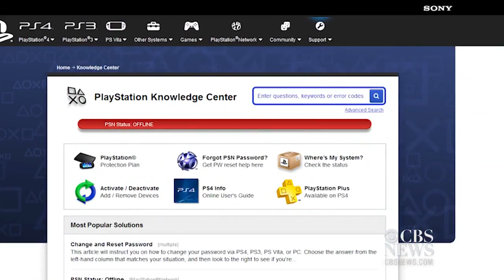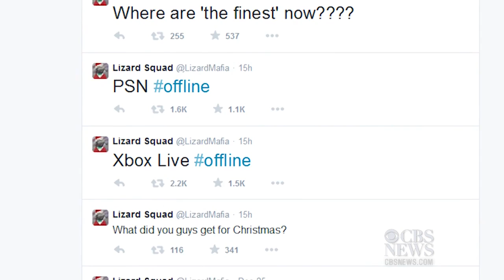Xbox, PlayStation networks go down on Christmas Day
Gamers who unwrapped a new console on Christmas were disappointed when the online networks for both Xbox and PlayStation went down. A hacking group calling itself Lizard Squad took credit for the disruptions. Tara Mergener reports.